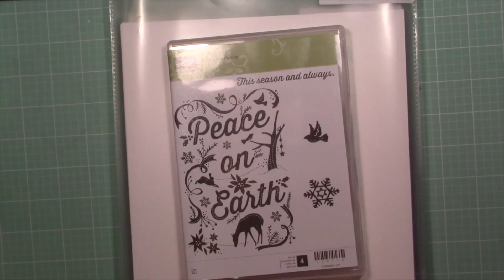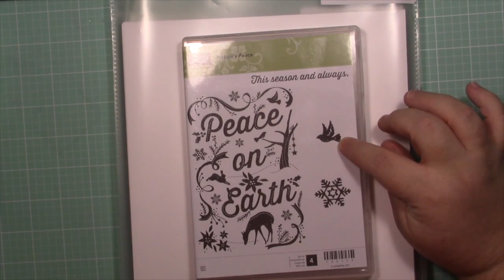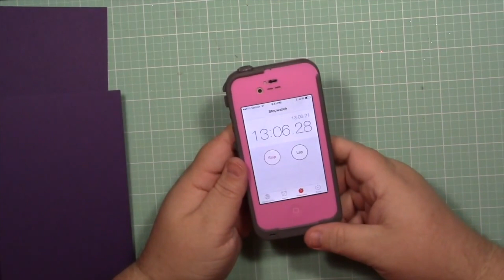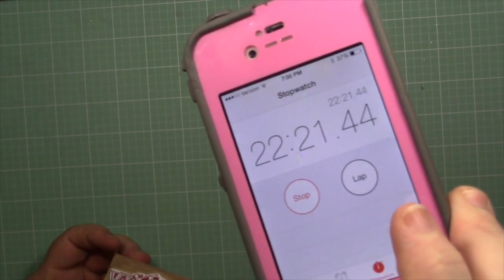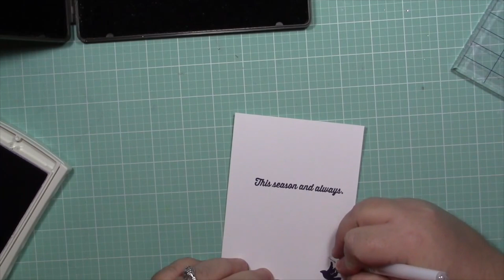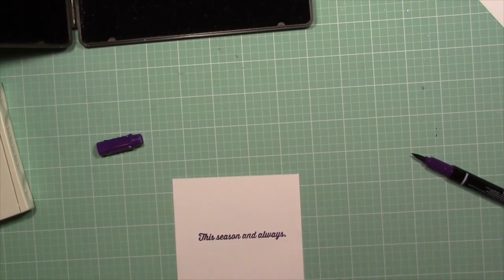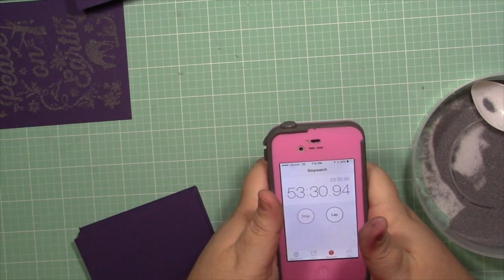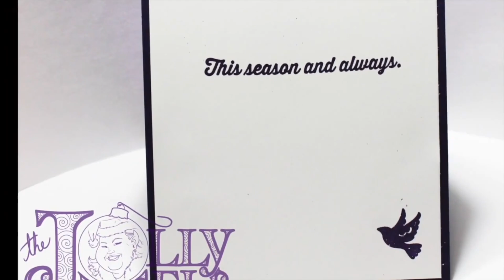My Favorite Holiday Cards Day 13 Nature's Peace Day 5 of the Holiday Card Series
Hi Friends and happy December! I've done a holiday card series for 5 years and I thought I would showcase some of my favorite past cards. I hope you enjoy them too!